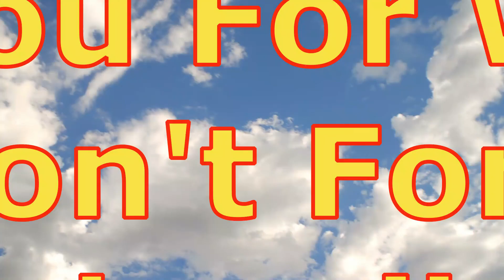HOW TO BECOME AN UBER DRIVER / 2020 UBER REQUIREMENTS